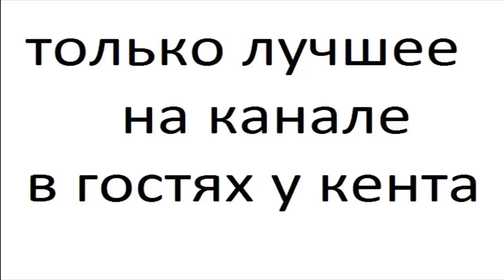Ножи честь 135